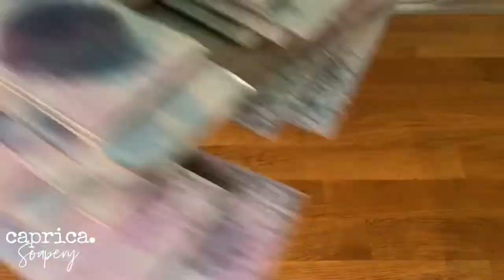How to Paint Shipping Boxes - Soap Shipping Box Painting Tutorial, Custom Packaging Tutorial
Hey y'all! Here is a short instructable on how I paint and stamp my own shipping boxes for that custom look! For a list of materials I use, please see below.

Shippers are ordered from either eBay, Amazon, or PackagingSupplies.com. I use two sizes, either 4 3/8 x 4 3/8 x 3 1/2 or 6 1/2 x 4 7/8 x 3 3/4.

Brush for Painting: The one I use came from my own old makeup kit, but is very similar to something like this